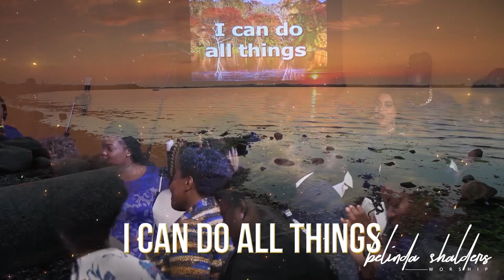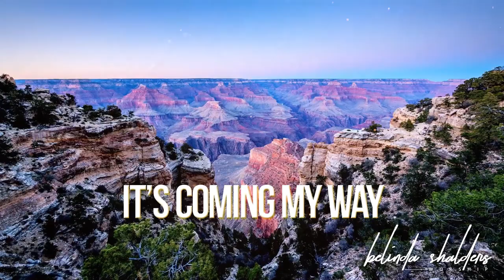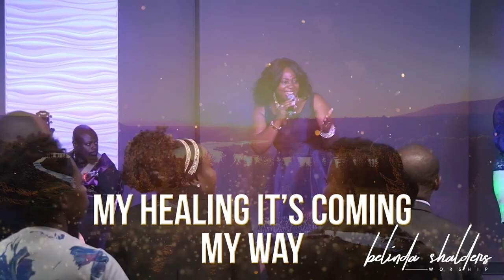Seasons Are Changing by Belinda Shalders